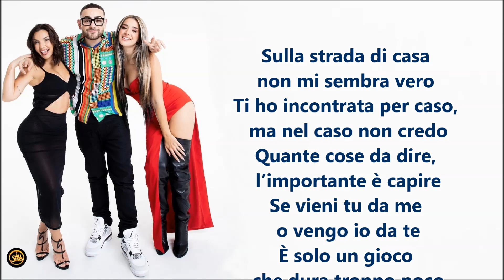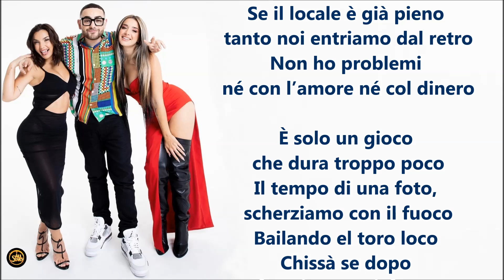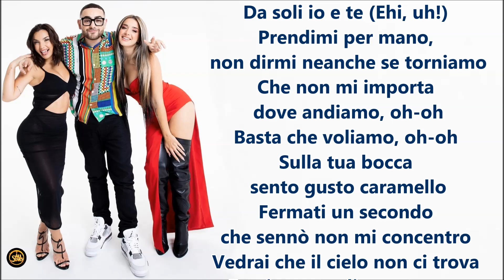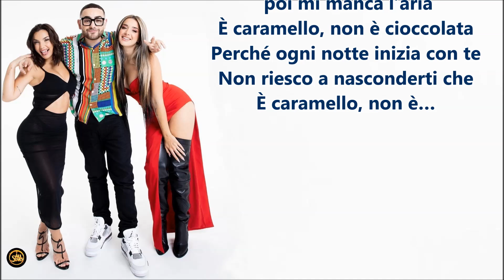Rocco Hunt Elettra Lamborghini, Lola Indigo CARAMELLO Testo Lyrics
Rocco Hunt   Elettra Lamborghini, Lola Indigo   CARAMELLO